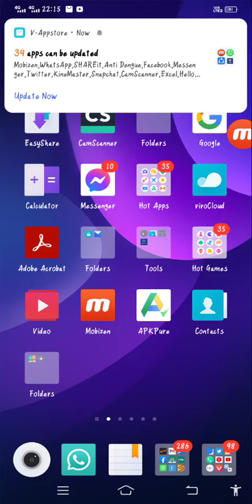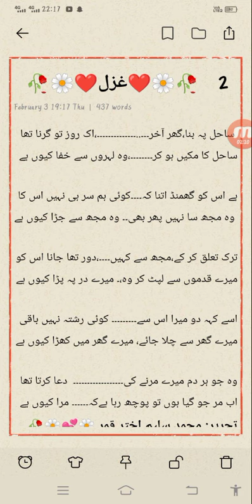Best Urdu Gaza❤️l💕||Sahil py bna ghar aakhir 💔||New Gazal 2022😘||Urdu shayri ||Saleem Akhter Qamar